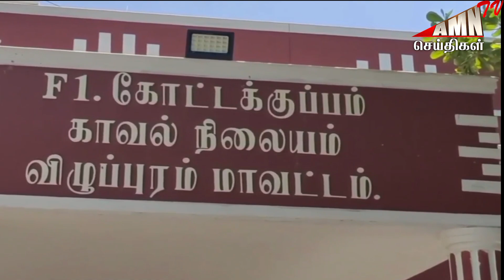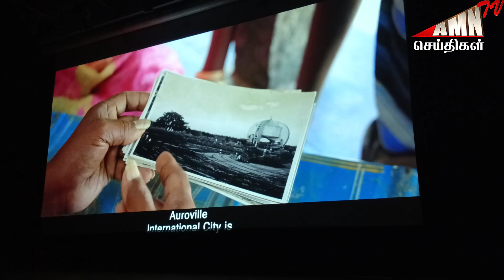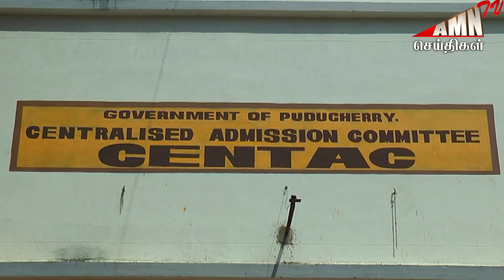Puducherry Today AMN TV News 28.08.2022 | Pondicherry news